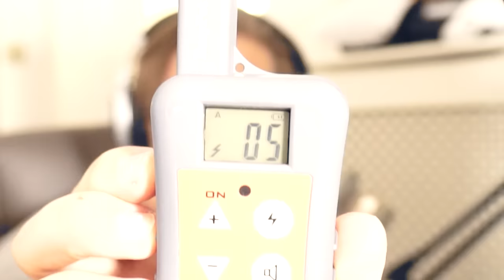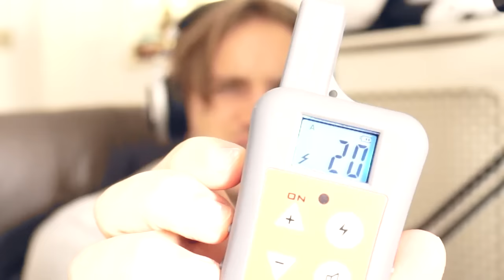No Swear Electric Challenge. (The Impossible Game)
This shit was dumb af, please dont try this at home..

BROFIST .